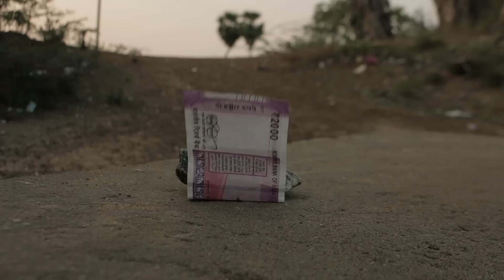The Wilted Spine | Tamil Short Film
THE WILTED SPINE

The World we ken through our perspective is obscured by many natural phenomenon; but some are artificial. The Wilted Spine portrays a common trait that had existed from the tales of ancient times- that of Media and Politics.

The Wilted Spine is a simple short fiction film on a village.

Screenplay by Koushik T | Arul Prasath | Arul Kumaran

Produced by Pragati Bimba Productions
Produced by EEE Department, NIT Tiruchirappalli

SPECIAL THANKS

Dr. Shankaranarayanan for the support
Anurag S for the Camera
Sarath Chan for Audio
Arjun Shan for the Lens
The Great Cast and Crew for the integrity.

Distributed by PBP - Pragati Bimba Productions.

**This short film was made for NITTFEST 2017, an inter departmental competition. And was submitted on behalf of EEE Department.